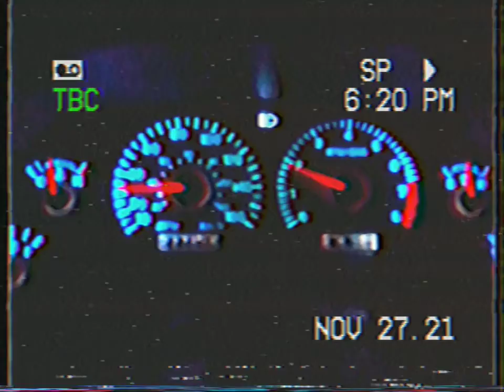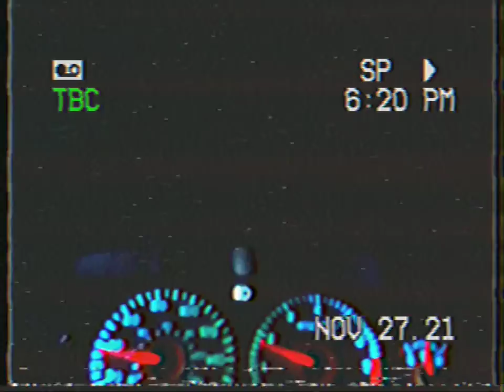Into the Covoid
Music video for the single Into the Covoid